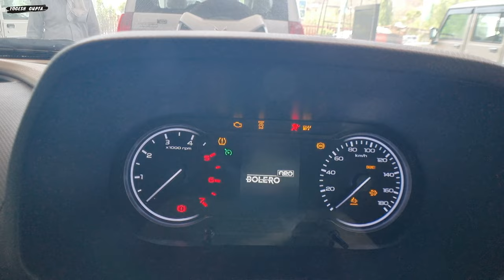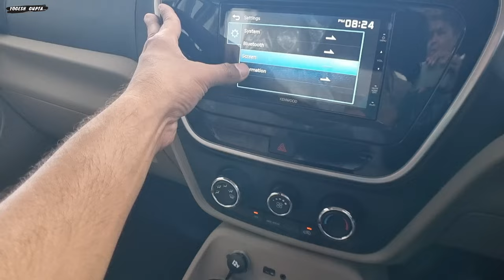2023 Bolero 😎 Neo N10 Best 7 Seater SUV - ₹11.36 Lakh | Full Review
2023 Bolero 😎 Neo N10 Best 7 Seater SUV - ₹11.36 Lakh | Full Review

1) ShineXPro Microfiber Cloth for Car - PureMagic 1100 GSM
2) 3M IA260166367 Dashboard Dresser (500 ml)
3) viper fluid
4) Turtle Wax ClearVue Rain Repellent
5) 3M IA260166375 Auto Specialty Tyre Dresser (250 ml)
6) Turtle Wax Scratch Remover - 100 ML
7) windshield scratch remover
8) AUTO SPA Charcoal Active Foam Car Wash Shampoo (Designed for Black Cars) 5LTR Proffesional's No.1 Choice
9) Wheel Tire Rim Scrub Brush
10)Chamois cloth Yellow f
11)windshield viper fluid concentrate
12) AmazonBasics Compact Portable Digital Tyre Inflator with Carrying Case
13)Quikprof Suction Cup with Free Tripod Mount Adapter Camera Accessories
14) jopasu car duster
15) ipop door guard
16) JPT RS3 2400watt 130 bar pressure washer
17) tyre cleaning brush
18) wavex tyre shiner

2023 Mahindra Bolero Neo N10 Top Model ❣️| मात्र ₹11.37 लाख में महिंद्रा कि Rough & Tough Suv कार 💪|
New Mahindra Bolero N10 R 2023 ❣️| Detailed Review 2023 | Santosh Kushwaha
2023 Mahindra Bolero Neo N10(O) ❤️ || ₹ 11.99 लाख में महिंद्रा की लाजवाब SUV 🔥 || FEATURES • REVIEW
2023 New Bolero Neo Limited Edition ❤️ @11.49 lakhs
2023 Mahindra Bolero Neo N10 - ₹10 Lakh | Full Review
2023 New Mahindra Bolero Neo ❤️ N10(O) और N10🔥 में कितना Difference है

2023 mahindra bolero neo
mahindra bolero 2023
bolero neo plus 2023 new model
mahindra bolero neo
mahindra bolero neo top model 2023
bolero neo mileage test
mahindra bolero
bolero
bolero 2023 model